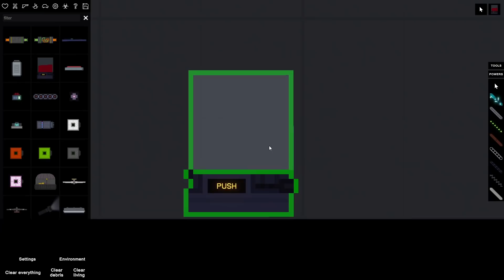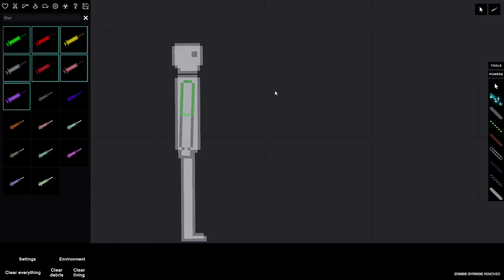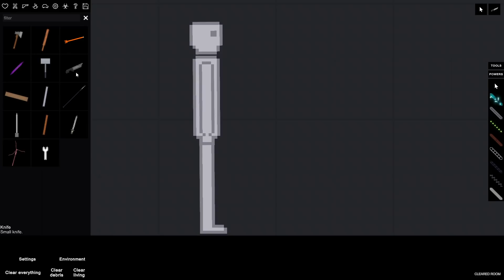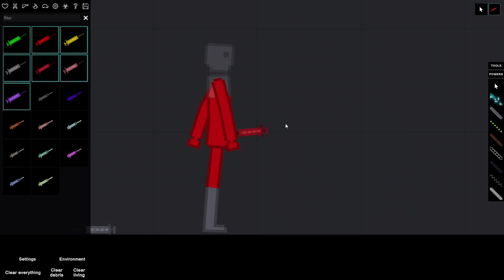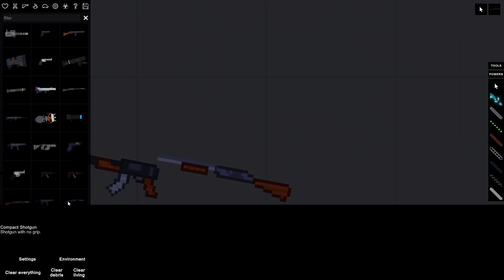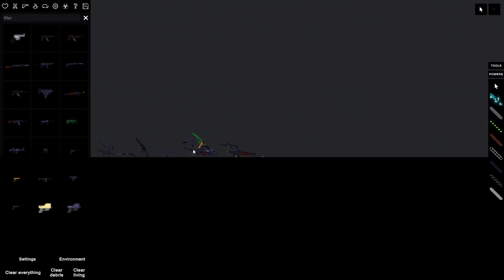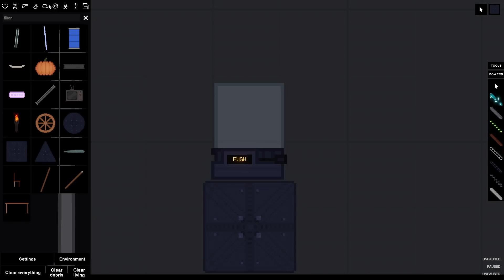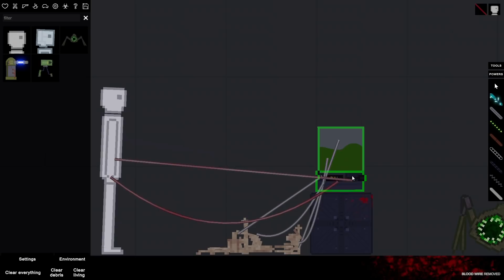ЧТО БУДЕТ ЕСЛИ СМЕШАТЬ ВСЕ СЫВОРОТКИ? PEOPLE PLAYGROUND